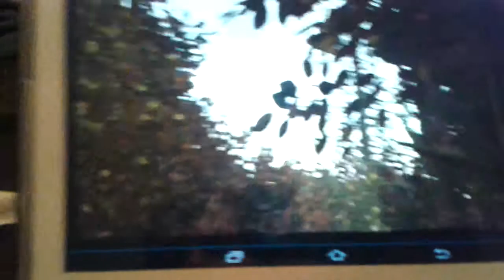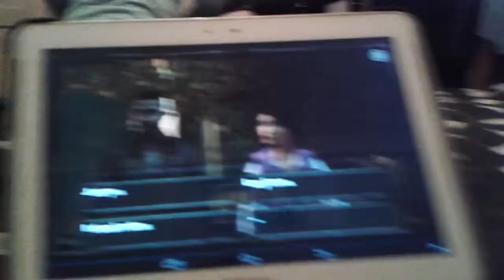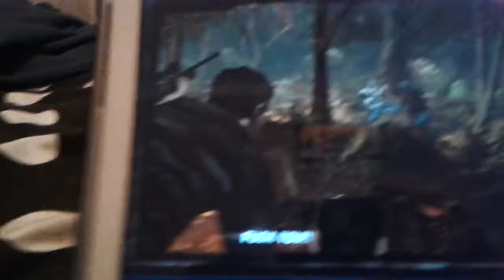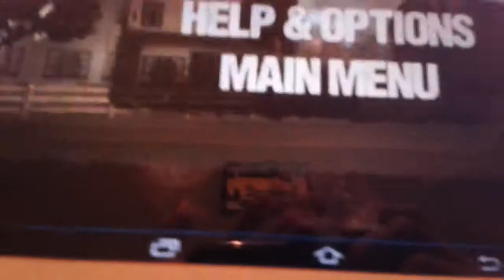Walking Dead S1 E2 Part 3